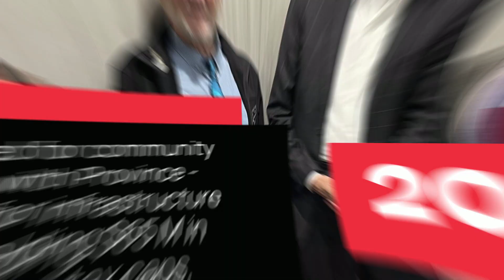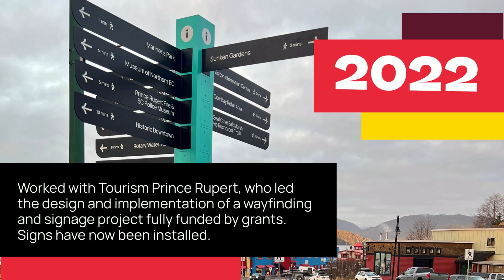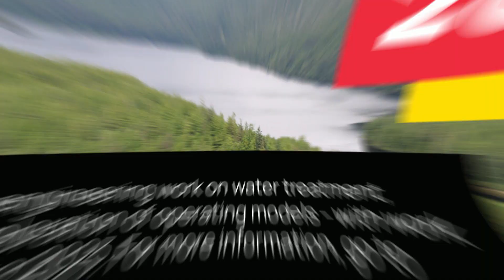2022 Annual Report and Recap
Want to know more about what was achieved by the City of Prince Rupert in 2022? Check out this short round up of key accomplishments! For a full list of strategic priorities achieved in 2022 and what to look forward to in 2023, check out the full Annual Report document on our website. There will be an Annual Public Meeting with opportunity for residents to comment at 7 pm at the June 26th meeting of Council at City Hall - 424 3rd Avenue West. We hope to see you there!